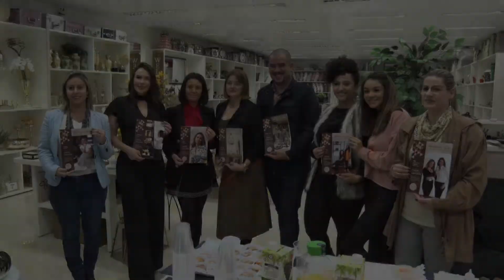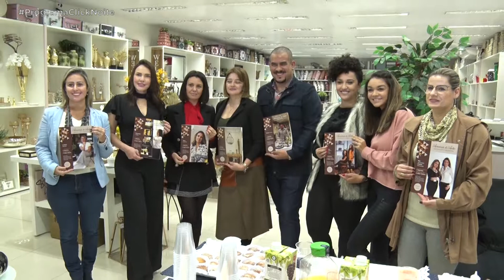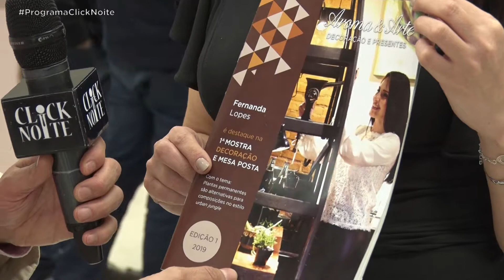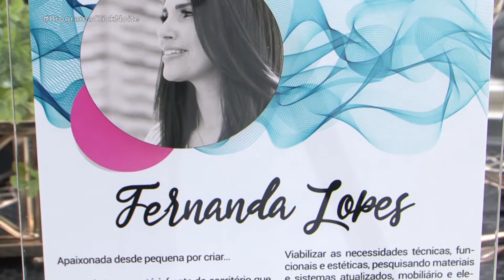...::AROMA & ARTE DECORAÇÃO E PRESENTES - ENTREGA DAS REVISTAS - FERNANDA LOPES::...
Confira a entrega das revistas para os participantes da 1ª Mostra de Decoração e Mesa Posta com a Designer de Interiores, Fernanda Lopes.

Apresentador: Edmir Cleto
Produção: Stéfanye Costa
Edição: Felipe Benini